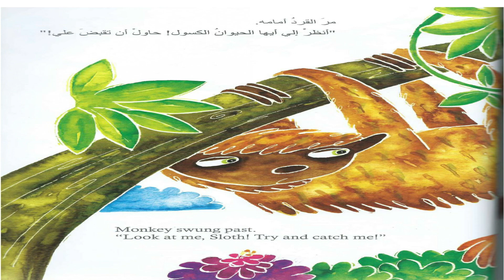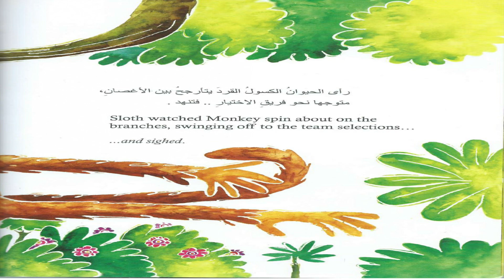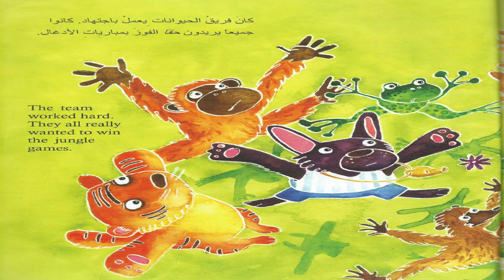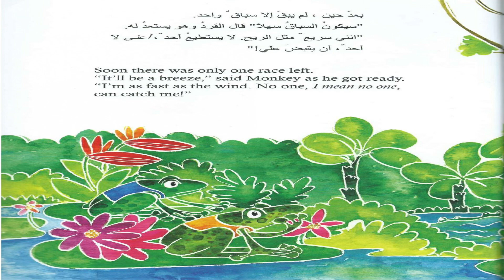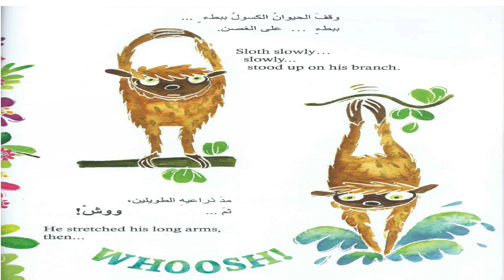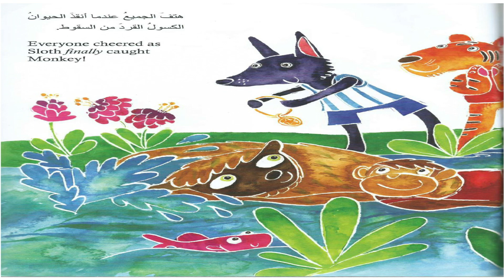Sports Day In The Jungle - 14th Episode Of Tuck In Tuesday Season 3